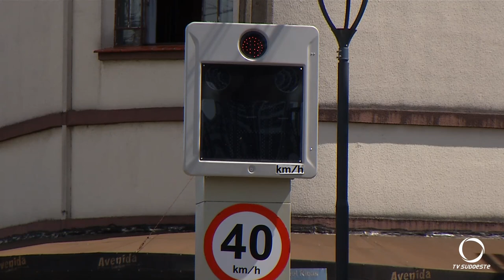Começa na próxima segunda-feira a funcionar as chamadas lombadas eletrônicas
Trânsito: Ou seja, quem não respeitar os limites estabelecidos de velocidade, serão multados.